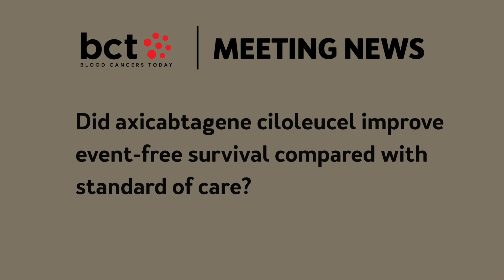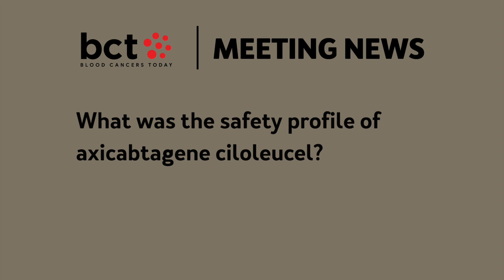Frederick Locke on Axi-cel and ZUMA-7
Frederick Locke, MD, from Moffitt Cancer Center, shares findings from the ZUMA-7 trial, which evaluated the chimeric antigen receptor T-cell therapy axicabtagene ciloleucel in patients with large B-cell lymphoma. Results from the trial were presented at the 2021 American Society of Hematology Annual Meeting.